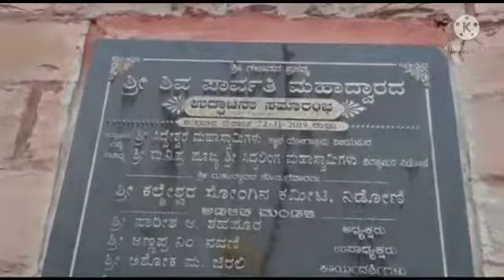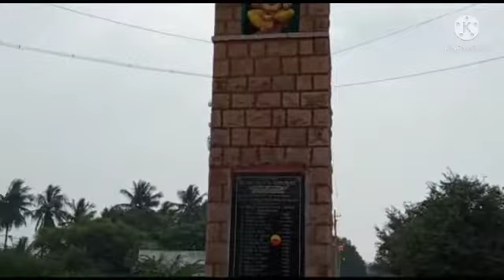ಶಿವಪಾರ್ವತಿ ಜಾತ್ರೆ ಎಪಿಸೋಡ್ :1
Video from S.p.magadum